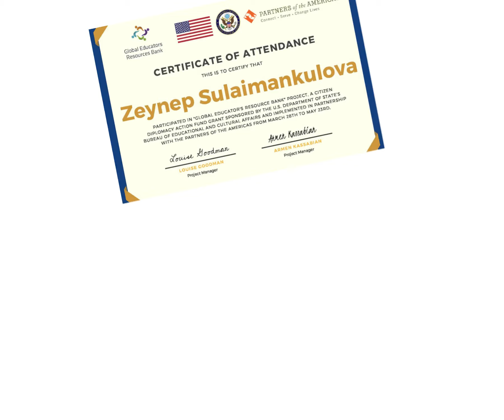Граммоты аниме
Мои достижения